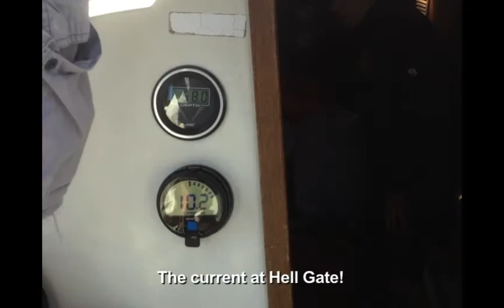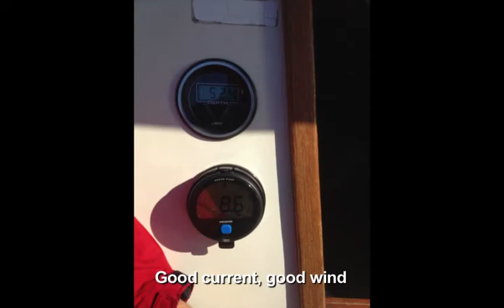2013 10 Sailing Trip with the Dogs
The boys' fall trip, celebrating our 50th birthdays and moving the boat from City Island to Haverstraw, by way of Brooklyn and Jersey City.